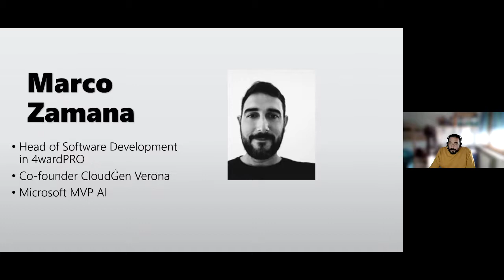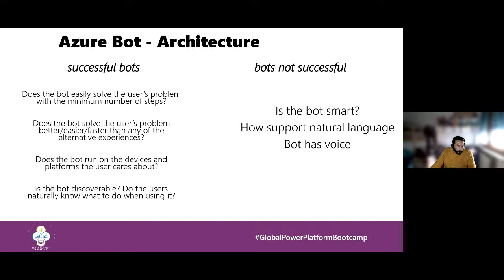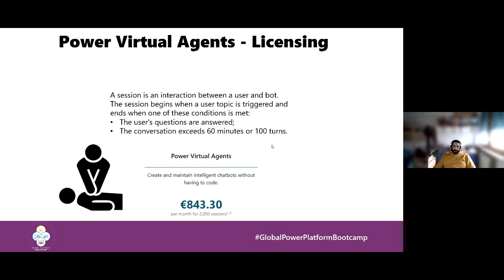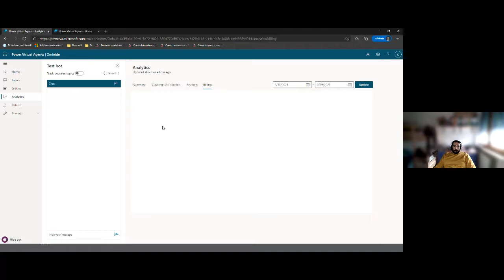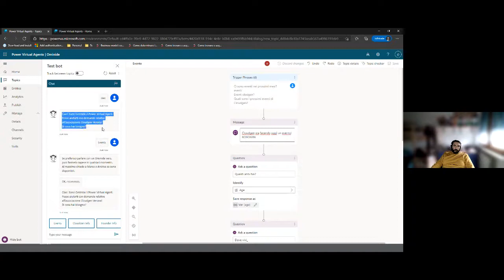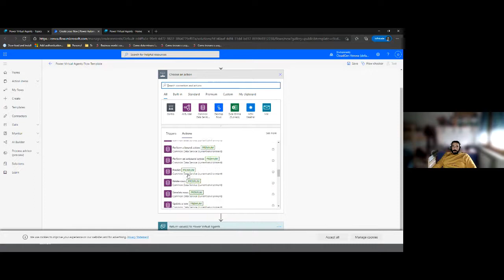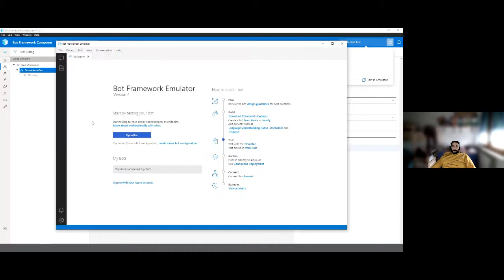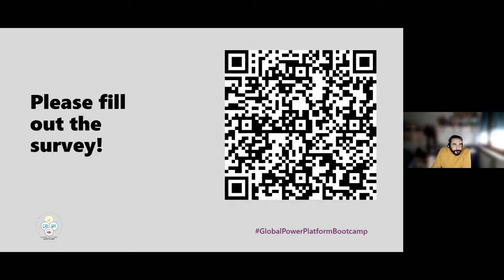[ITA] - Power virtual agent vs Bot Framework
A session where we will compare Power Virtual Agent and Microsoft Bor Framework. We will create a virtual agent and discover all the peculiarities of this useful tool for our company.